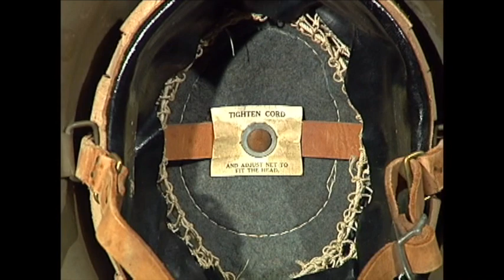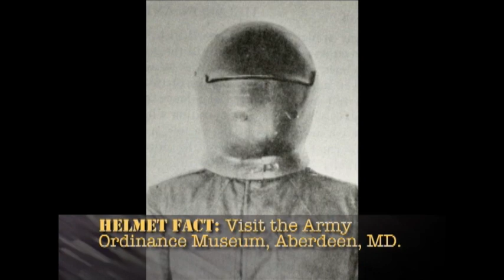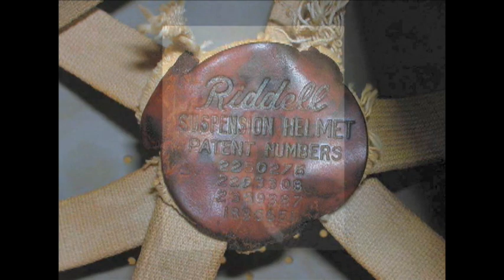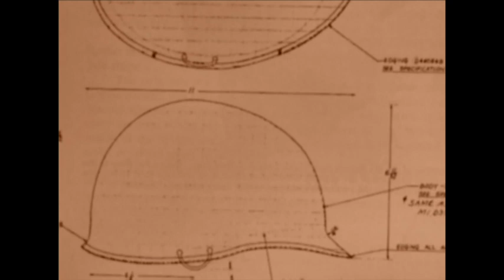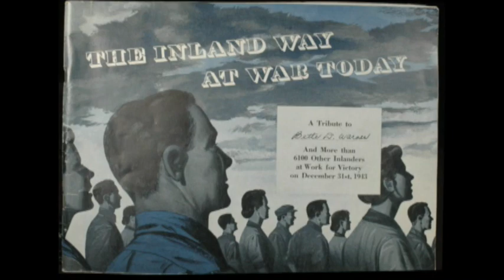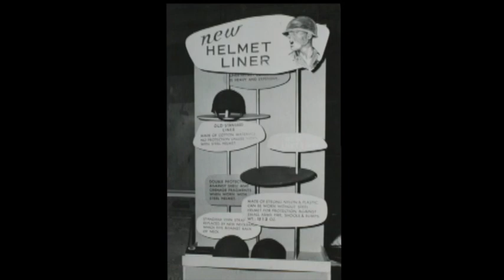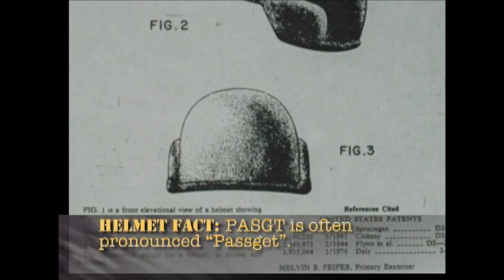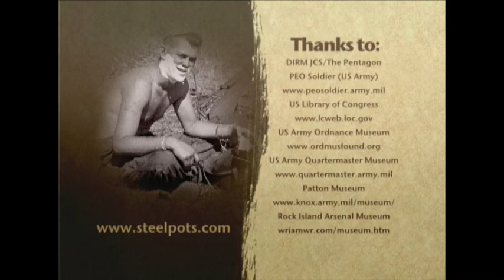Steel Pots: The Full Video Production!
Produced in 2005 and based on the book "Steel Pots" this video offers viewers a unique history of the combat helmets used by US forces from WWI through the 20th century.  The production includes experimental and prototypes, the M-1917, M-1917A1, the iconic M1, and the PASGT in addition to variations and obscure test examples.